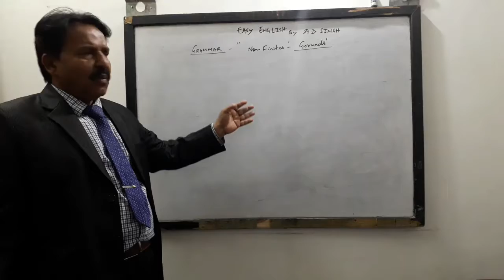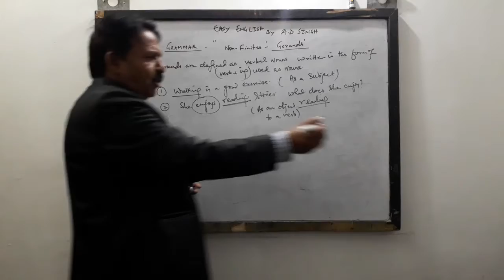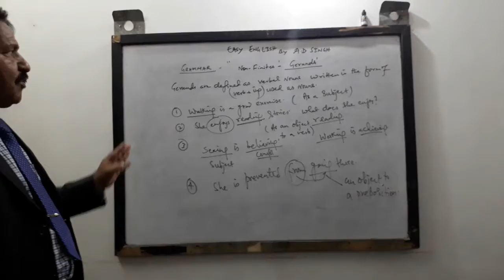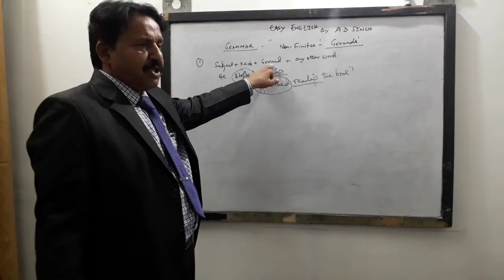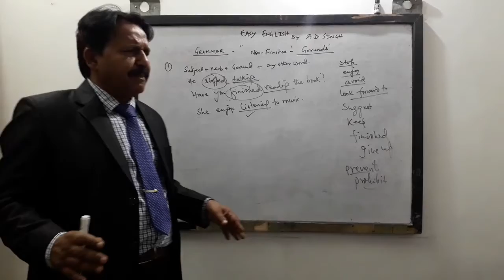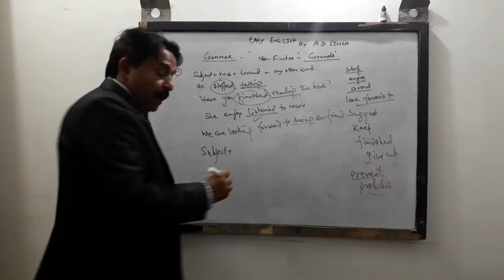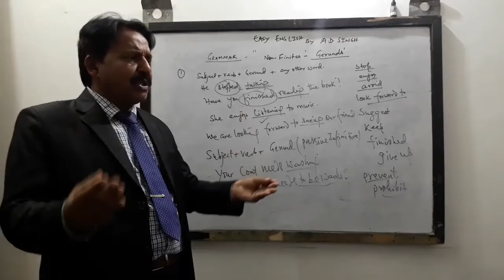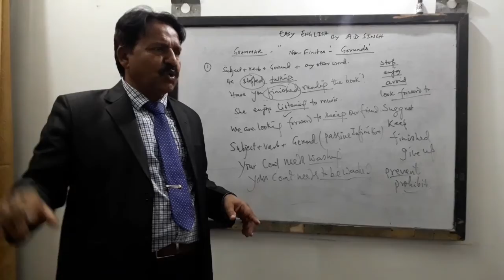GRAMMAR (Non-finites) Gerunds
Non-finites are not restricted by number and persons of the subject